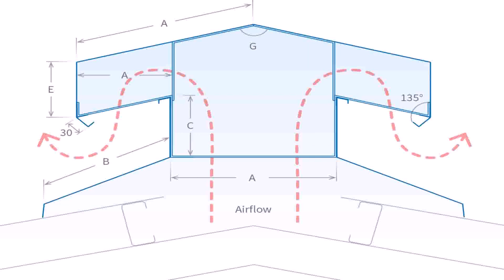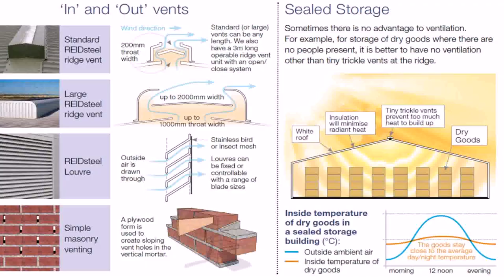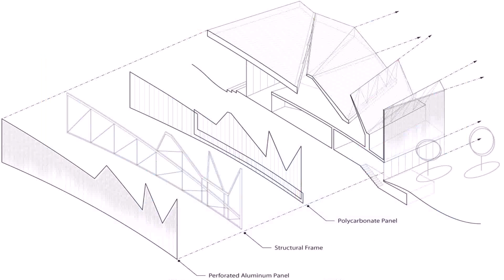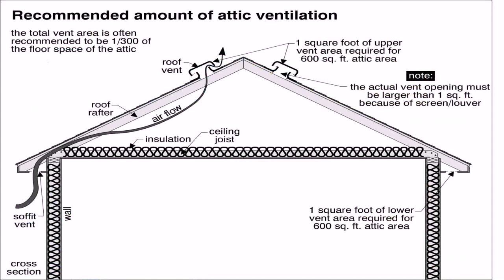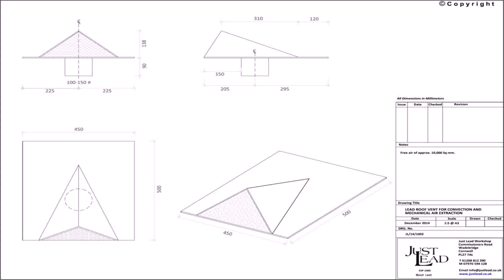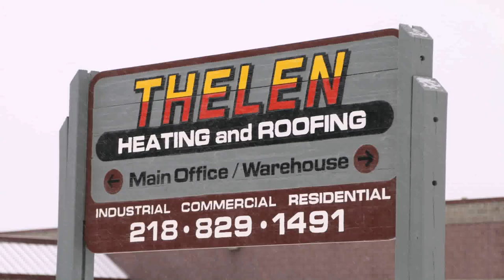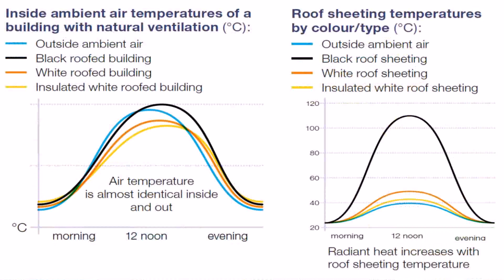Warehouse Roof Ventilation Design - DaddyGif.com (see description)